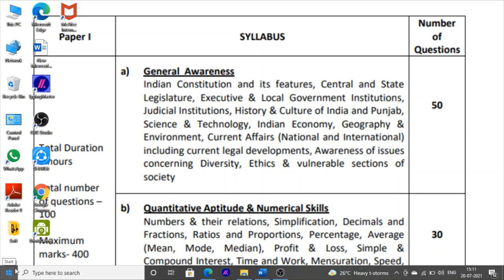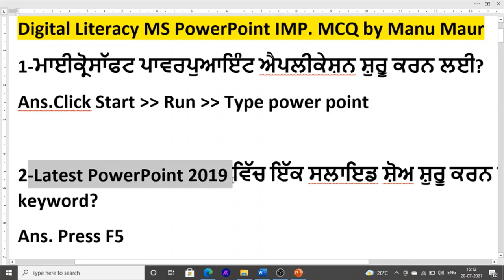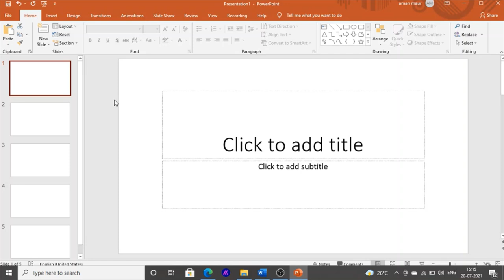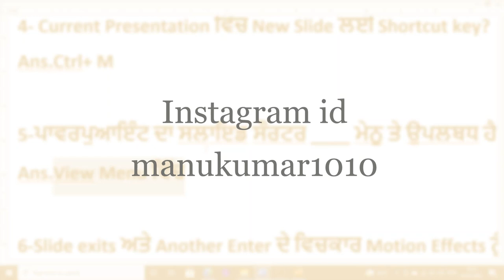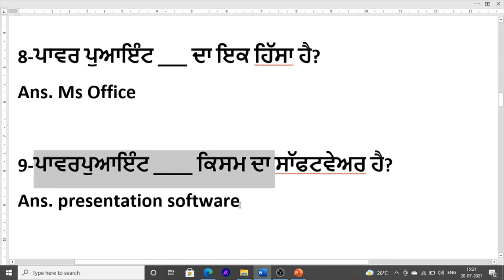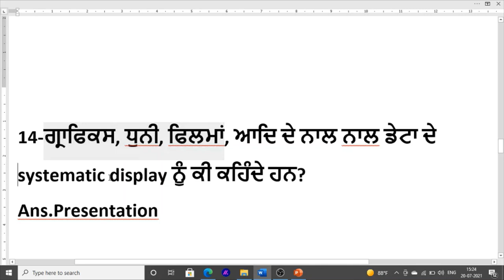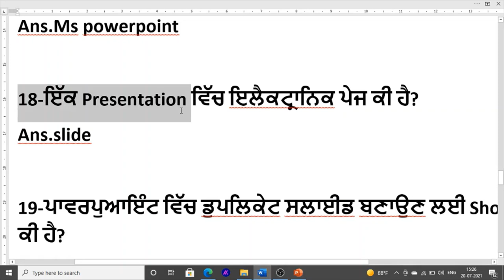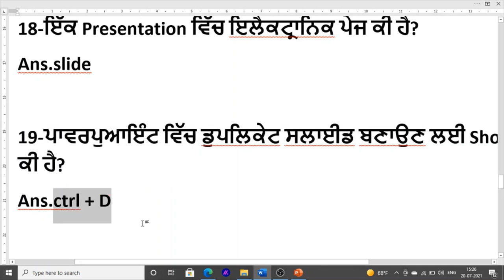Digital Literacy and Awareness MCQ Class For Punjab Police Constable Exam In Punjabi digital litercy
Hello Friends This is a Informative Channel and This Video is Full Information About punjab police online class for constable exam mcq class of digital literacy online class in Punjabi language class. punjab police constable exam preparation online mcq class in punjabi .punjab police constable digital literacy and awareness class in punjabi . punjab police constable digital literacy and awareness class mcq class in punjabi ms power point mcq class. digital literacy ms word ms excel ms powerpoint class for constable exam 2021

Fore more online class of constable punjab 2021